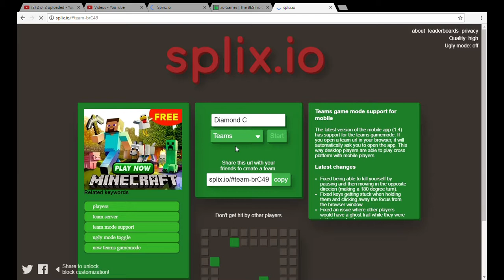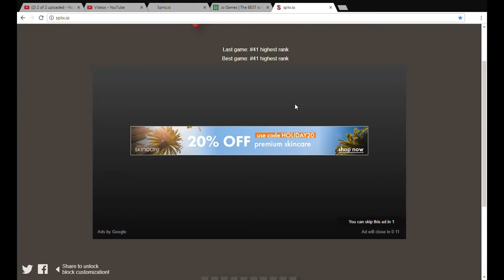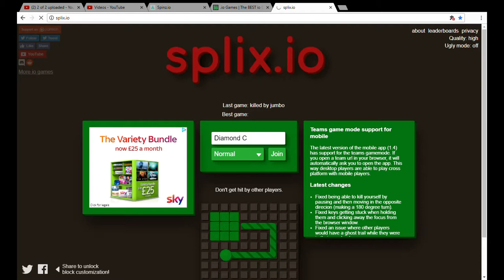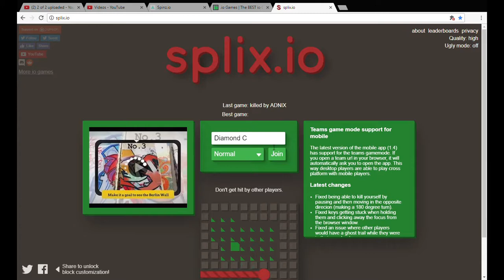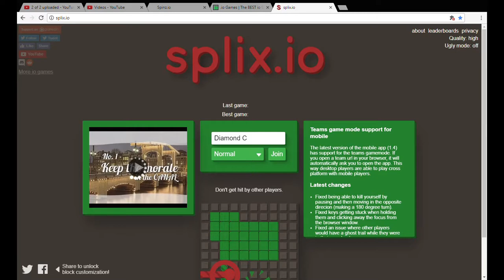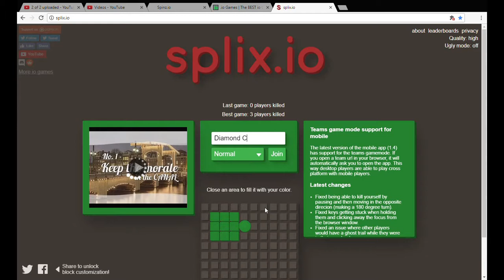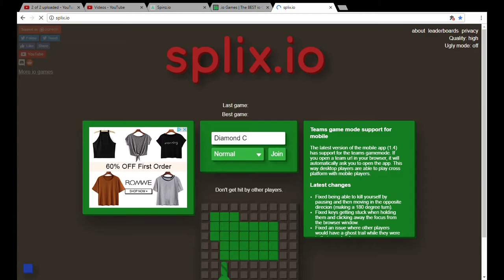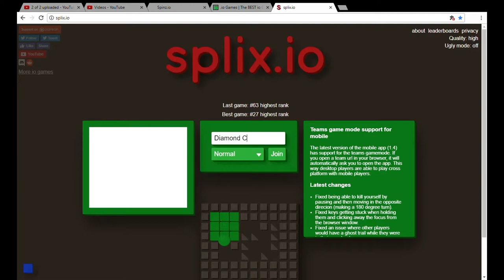(Splix.io) I got over 600